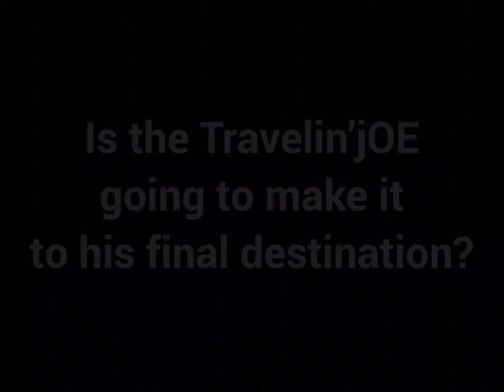Travelin’jOE - Evil is afoot…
Is Travelin’jOE going to be OK?